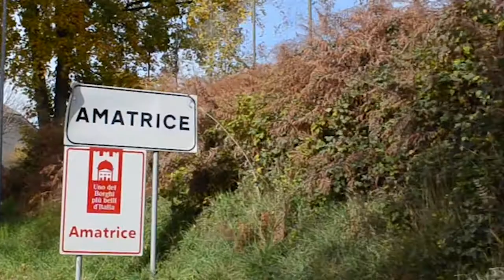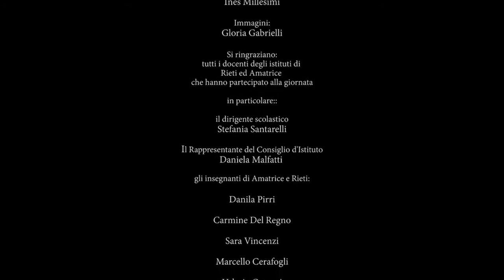Adotta uno scrittore - Erri De Luca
Progetto "Adotta uno scrittore" Liceo Artistico di Rieti, Liceo Scientifico di Amatrice e Liceo Scientifico di Rieti, as 2017-18